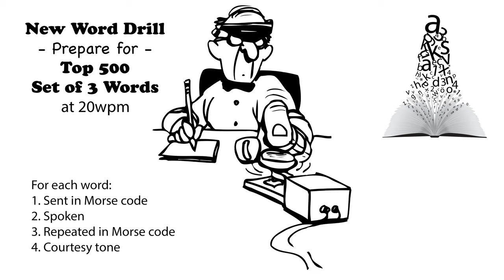Sets of 3 Words - New Word Drill - 20wpm